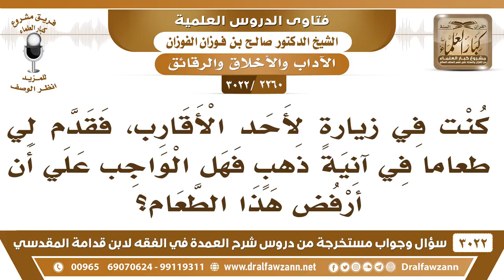[2260 -3022] زرت قريبا لي فقدم لي طعاماً في آنية مطلية بالذهب، فما الواجب علي حينئذ؟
-"[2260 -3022] السؤال: كنت في زيارةٍ لأحد الأقارب، فقدم لي طعاماً في آنية ذهبٍ فهل الواجب على أن أرفض هذا الطعام؟
الجَوَابُ: آنية ذهب! من يملك آنية ذهب؟ أو قصده أنها مذهبة؟ أن فيها يعني صبغ ذهب أو ألوان ذهب لا تأكل فيها، وبين له قل هذا حرام.
للاشتراك في قناة الشيخ صالح الفوزان

للاستفسار والإقتراحات والدعم
رئيس الفريق
لمشروع كبار العلماء